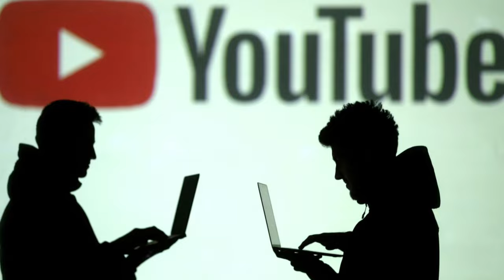💥टीम इंडिया में अचानक रातोंरात बड़े बदलाव ! Ashiya cup 2025 टीम news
꧁༺ 𝐓𝐡𝐞𝐫𝐞 𝐢𝐬 𝐨𝐧𝐥𝐲 𝐨𝐧𝐞 𝐤𝐢𝐧𝐠 𝐢𝐧 𝐭𝐡𝐞 𝐰𝐨𝐫𝐥𝐝 𝐨𝐟 𝐜𝐫𝐢𝐜𝐤𝐞𝐭 𝐚𝐧𝐝 𝐭𝐡𝐚𝐭 𝐢𝐬 𝐌𝐚𝐡𝐞𝐧𝐝𝐫𝐚 𝐒𝐢𝐧𝐠𝐡 𝐃𝐡𝐨𝐧𝐢...𝐨𝐮𝐫 𝐜𝐡𝐚𝐧𝐧𝐞𝐥 𝐢𝐬 𝐭𝐡𝐞 𝐟𝐚𝐭𝐡𝐞𝐫 𝐨𝐟 𝐚𝐥𝐥 𝐢𝐧 𝐠𝐢𝐯𝐢𝐧𝐠 𝐭𝐡𝐞 𝐧𝐞𝐰𝐬 𝐨𝐟 𝐜𝐫𝐢𝐜𝐤𝐞𝐭. ༻꧂

💥1. धोनी के जीवन ki सबसे बड़ी गलतियां 🥵👉

Get all the latest cricket news, IPL highlights, World Cup highlights, and T20 World Cup final highlights on Rajasthan Cricket 18. Stay updated on all things cricket with exclusive updates on MS Dhoni, Virat Kohli, and more. 🏏🌟